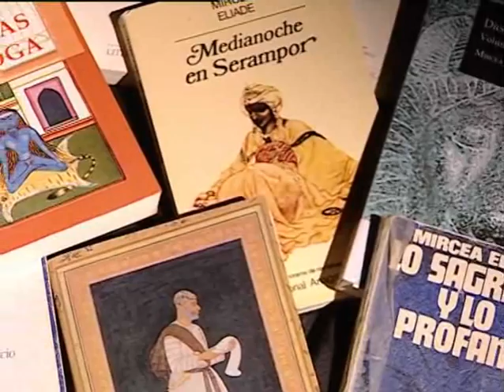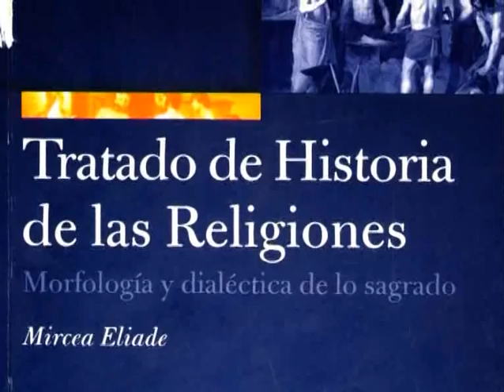Mircea Eliade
Documental sobre la figura de Mircea Eliade.